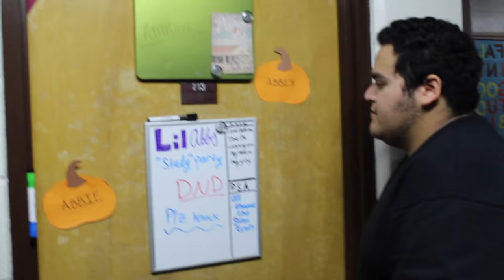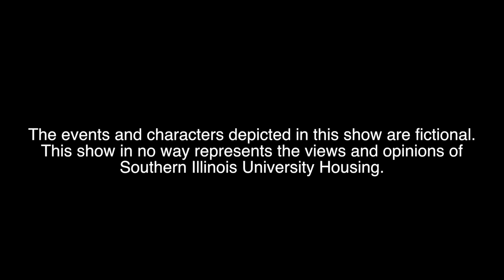Housing Ep. 1 - OSR Productions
A documentary crew follows new RA Emma as she learns what it means to work for Housing.

Created by Carlos Rodriguez

Starring:
Emma Oliver
Carlos Rodriguez
Quinn Murphy
Brian Akers
Abby Tiller
Laura Neibergall
Mariana Moreno
Gabby Griggs
Andy Phillips
Miranda Martin